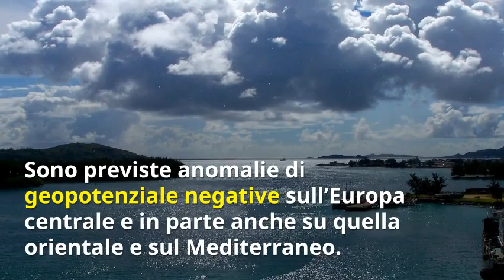Previsioni meteo prossimi giorni: ecco come sarà il meteo il 25 Aprile 2018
LE PREVISIONI METEO PER IL 25 APRILE SONO CAMBIATE: ECCO COSA SI PREVEDE

Le previsioni meteo per i prossimi giorni non sono delle migliori: ecco che tempo si prevede a Napoli e a Roma per il ponte del 25 Aprile 2018